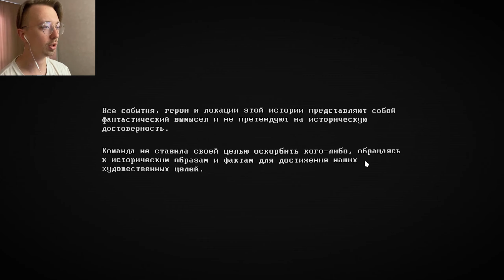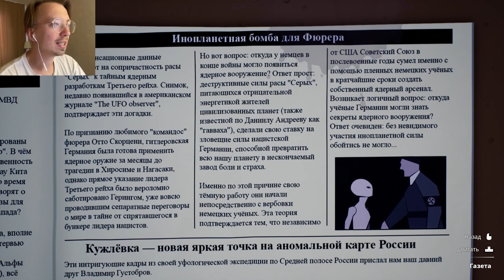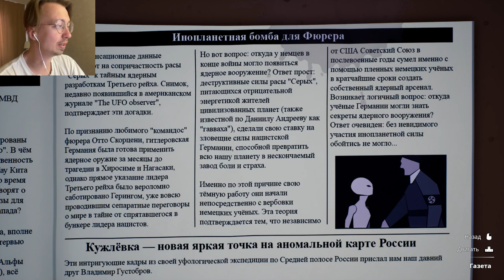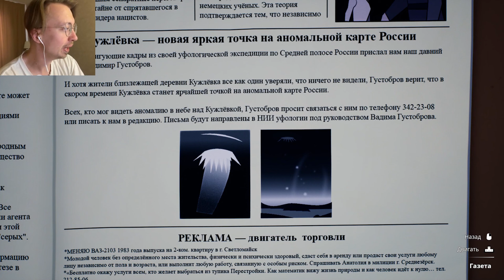ВЕЛКОМ ТУ "КУЖЛЁВКА"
Всем привет! Сегодня новая непонятная. но очень интересная игра про инопришеленцев. Интересно! Смотрим!